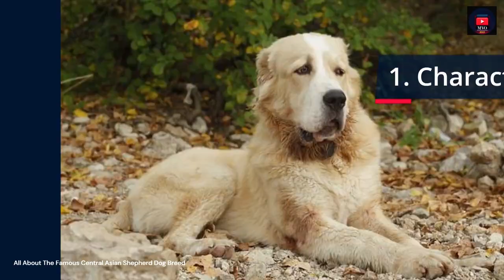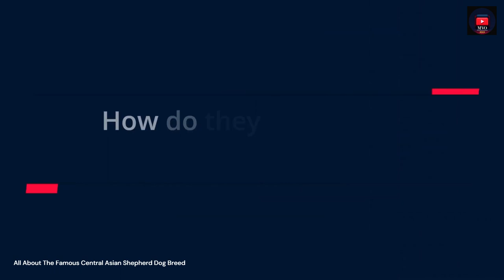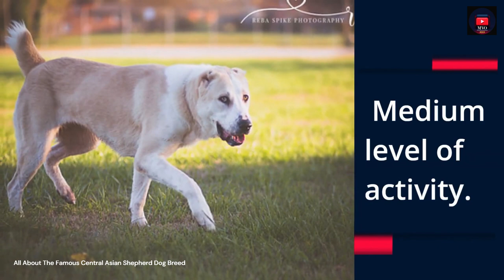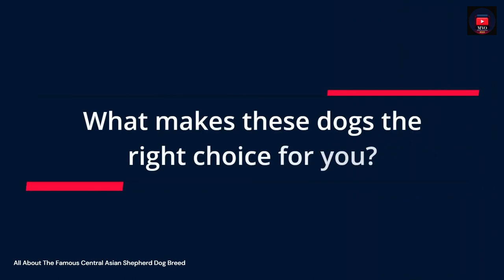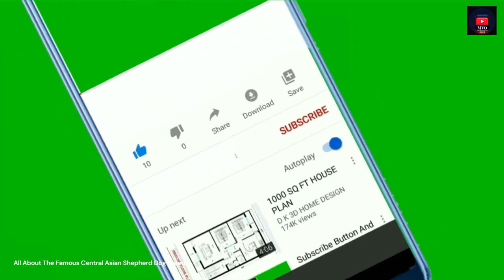All About The Famous Central Asian Shepherd Dog Breed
much love for the support
30 Day Free Return Policy

- Track Info -

00:00 - 02:38 Summer Love - Helkimer

 • Summer Love - Hel...

Licensee:
chriso82

Audio File ID:
96470

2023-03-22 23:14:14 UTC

- bells-logo-140886-license

Licensee:
chriso82

Audio File Title:
Bells Logo

Audio File ID:
140886

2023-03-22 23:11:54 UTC